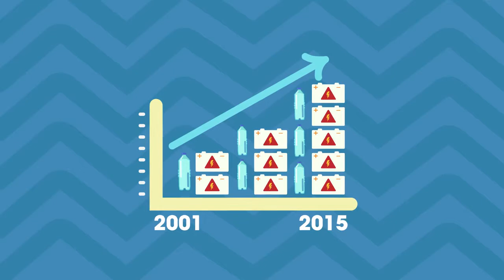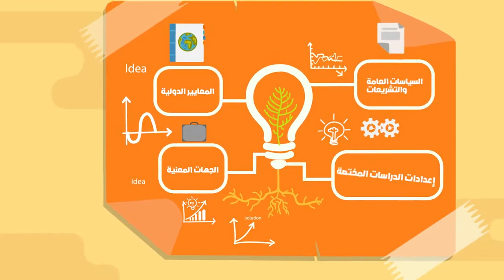Corporate Video Ministry of Energy